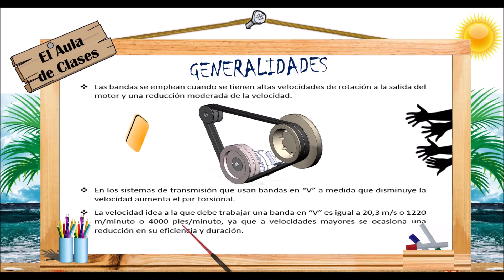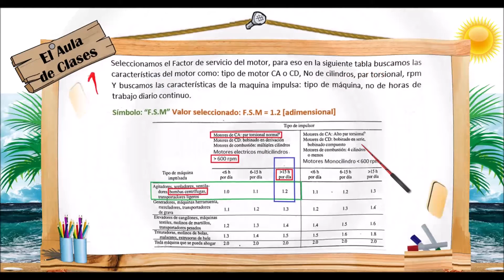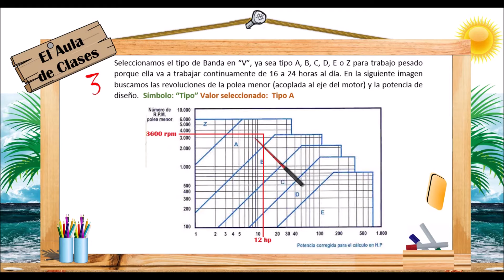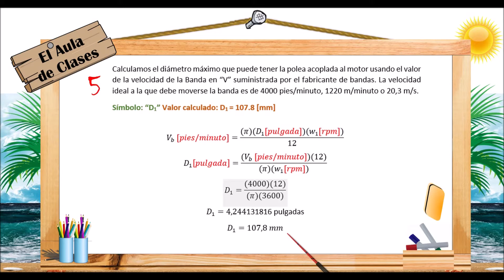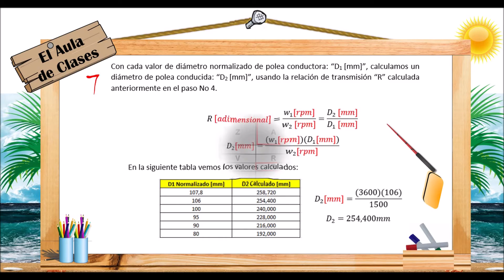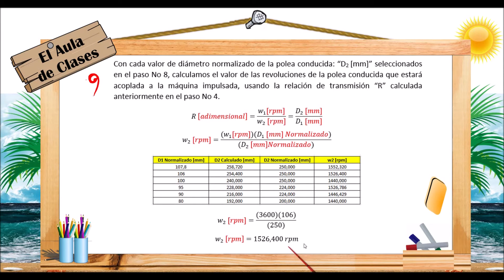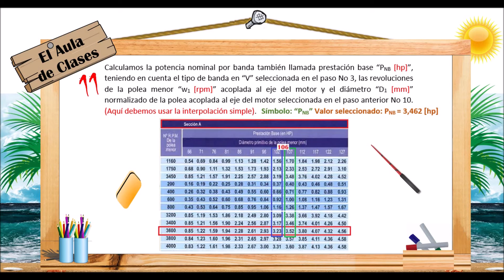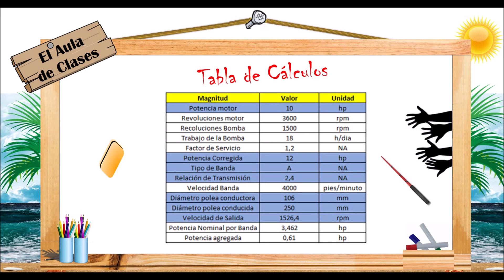TRANSMISIÓN DE POTENCIA POR BANDAS EN "V" PARTE 1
NIÑA EN UNIFORME FELIZ:
graphicsrf - niña feliz en uniforme escolar está posteada como uso limitado, requiere atribución: (Agregue Vecteezy.com en los créditos finales)

NIÑO EN UNIFORME FELIZ:
graphicsrf - niño-feliz-en-uniforme-escolar, está posteada como uso limitado, requiere atribución: (Agregue Vecteezy.com en los créditos finales)